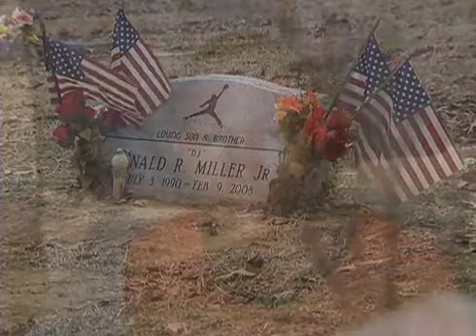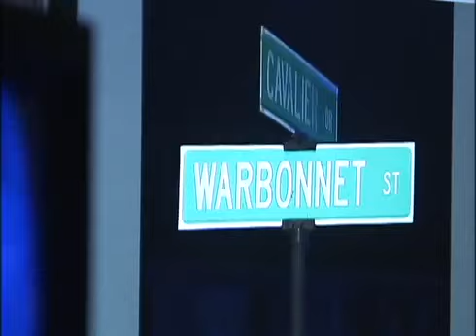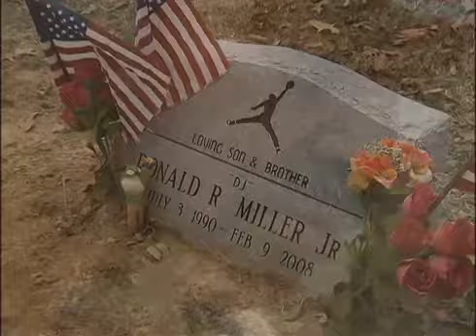COLD CASE: Donald Miller Jr.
FOX13 first told you about this story as part of our Cold Case series two years ago. Back then, investigators had run out of leads in Donald Miller's case. They were hoping someone knew something that would lead them to Miller's killers.

That something led police to Antonio Wicks.

25 years behind bars is the sentence for the man convicted of murdering 18-year old Donald "DJ" Miller three years ago. It's an ending the victim's family was hoping for, but for convicted killer Antonio Wicks, the stiff sentence came as a shock.  FULL STORY